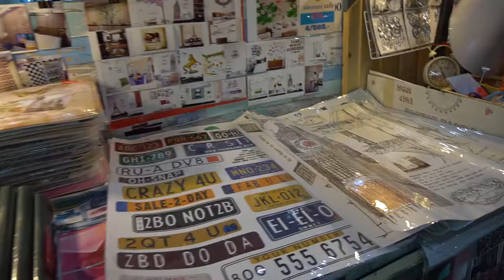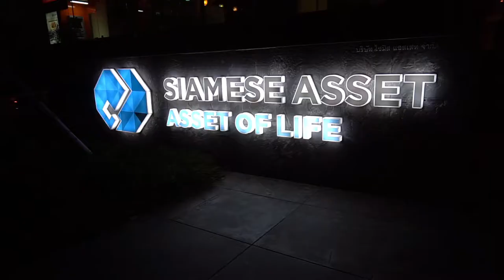Bangkok | Shopping, JJ Mall, Siamese Ratchakru, Don Mueang International Airport | เจ เจ มอล์ฺ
It's a short/kind of business trip for me to Bangkok. However, I managed to spend some free time on shopping at JJ Mall. Yeeha lol It's an air-conditioned  shopping complex near JJ Market. I personally think it is a great source for artistic works, paintings, antiques and home decoration stuffs. Also, Thai traditional costumes, clothing and accessories are available at reasonable  prices. :D